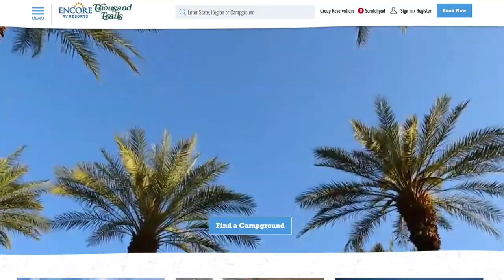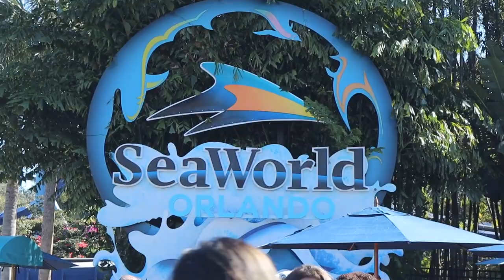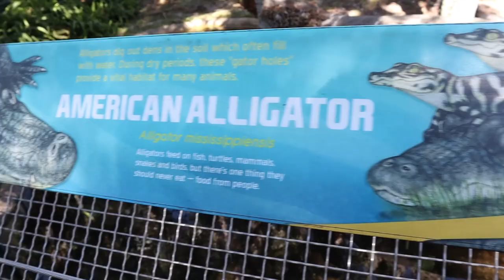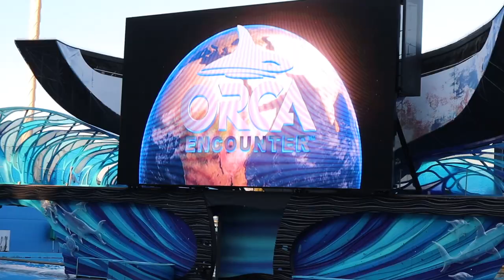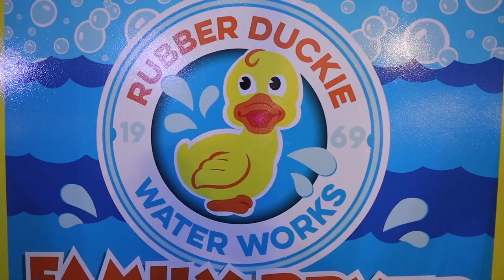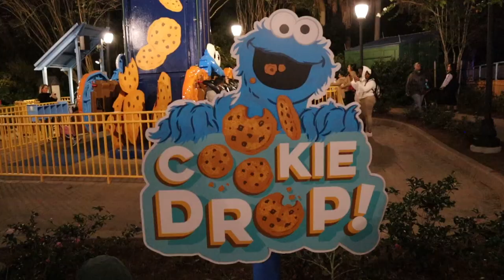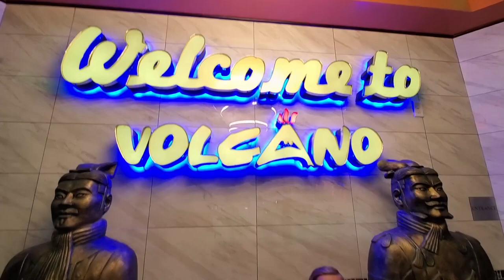👦BIT by STINGRAY at SEAWORLD Orlando!🐬🐳🐋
SeaWorld Orlando Florida Day 1! Special thanks to ENCORE RV RESORTS for hooking us up with awesome places to stay at on this adventure.
Tropical Palms is one of the best places we've stayed and there are nearly 70 Encore Resorts throughout the Sunbelt of the United States (Florida, Texas, Arizona and Southern California). Encore RV Resorts provide guests perfect destinations for soaking up the sun and enjoying a warm weather escape all year round. These resorts offer amenities like swimming pools, hot tubs, tennis courts, pickleball courts, shuffleboard and more. Guest can visit for a weekend, a month, a whole season, or even longer.